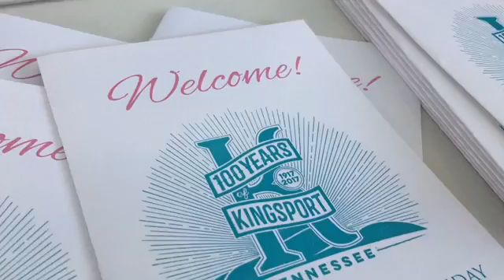Kingsport is set to celebrate 100 years at the Framer's Market on Thursday! Festivities start at 3:3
Kingsport is set to celebrate 100 years at the Framer's Market on Thursday! Festivities start at 3:30pm!

By: Matthew Carroll
Published on: March 2, 2017